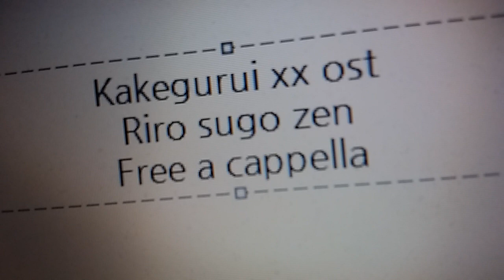賭ケグルイ×× OST - 理路凄ゼン - TECHNOBOYS PULCRAFT GREEN-FUND Free a cappella フリーアカペラ